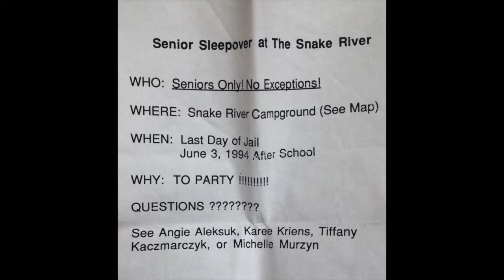Fridley High School 20 Year Reunion VOICEMAIL Movie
What do we have planned for the 20 year reunion? Davey's calling you - you better pick up!

Davey tells us all what we're in for at our 20 year reunion, including live comedy by Kevin Estling !, a drawing for Eric Church concert tickets, premium liquors, Fridley 49er's days events and more!! Reconnect with your old locker buddies and childhood friends.